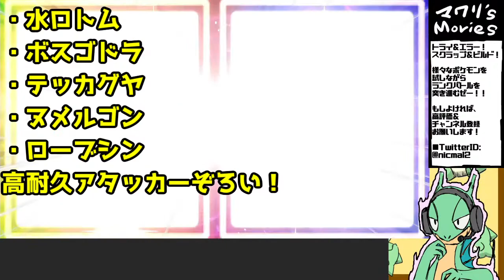【剣盾】うおおお！「机の上のタックン」さんとコラボ！通信対戦やりましたぜー！！シリーズ７の激アツバトルを制すのは果たしてどちらだ！？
うおおお！実況者「机の上のタックン」さんとコラボ企画！
たっくんさん、みっちゃんさん、対戦ありがとうございました！！

今シーズンのルールで通信対戦をさせていただきましたぜー！
マワリは自慢の相棒、エレザードとゴリランダーを使ったぜ！
タックンさんのヌメルゴン、ローブシンにも注目！！